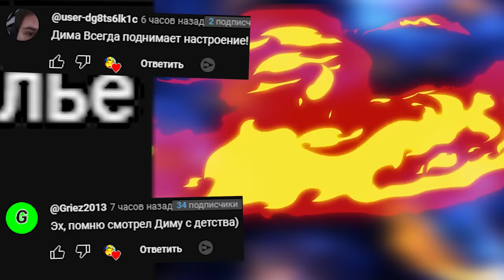АНИМАТРОНИКИ ПУГАЮТ ОХРАННИКА FNAF COOP ПРОХОЖДЕНИЕ ► Garry's Mod